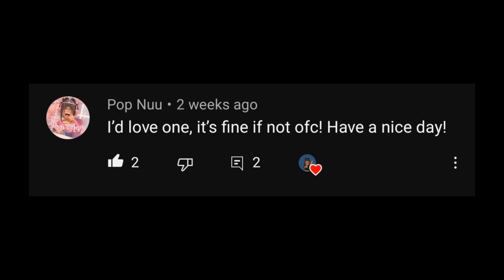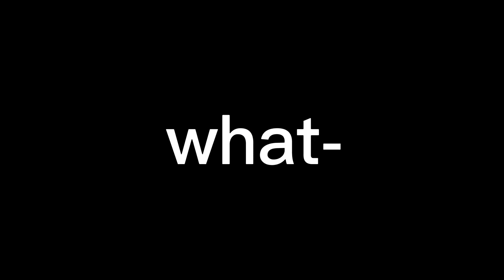FUNNY MOMENTS in MM2!!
ib/tc: @puffyla

song name: a lot

sub count: 1.28k

tags(ignore): roblox robloxedit recommended robloxtrend robloxshorts rblx aftereffects aeedit aftereffectsedit #2023